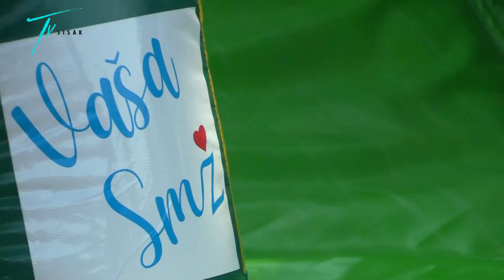NAPUHANCI NA PETRINJSKOM KUPALIŠTU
Kupalište u Petrinji dobilo je nove sadržaje kako bi se upotpunila ponuda za vrijeme ljetne sezone.